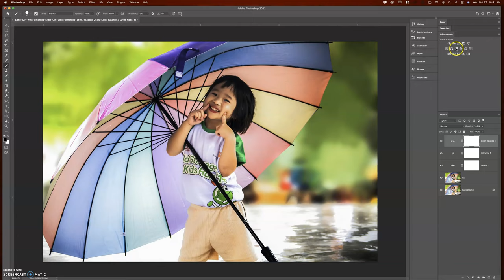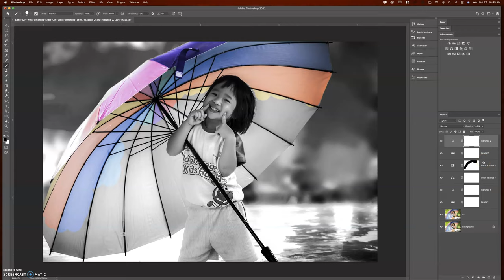Colorize in Photoshop